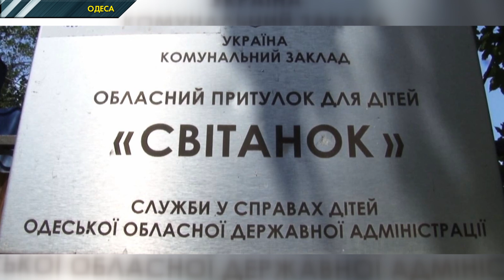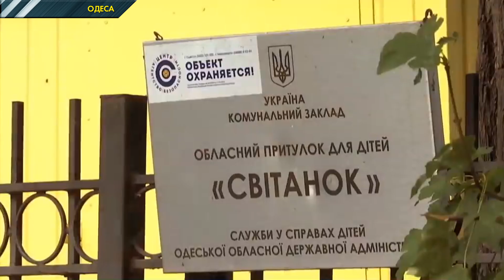Кожна п’ята дитина потерпає від сексуального насильства — Кулеба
Сьогодні  відзначається Європейський день захисту дітей від сексуальної експлуатації та сексуального насильства. І як переконують правозахисники та експерти, про цю проблему варто говорити якомога більше.